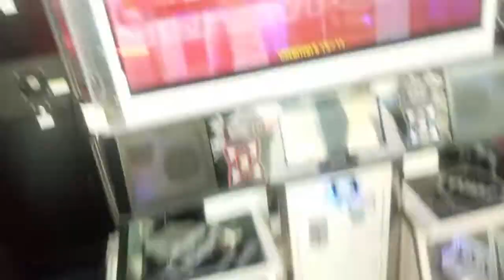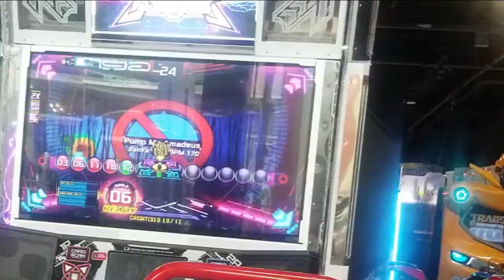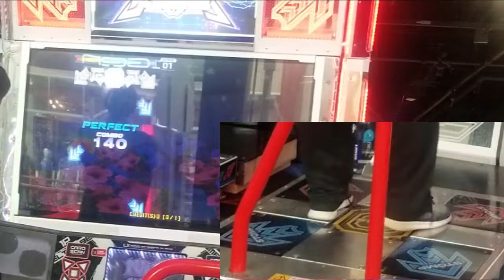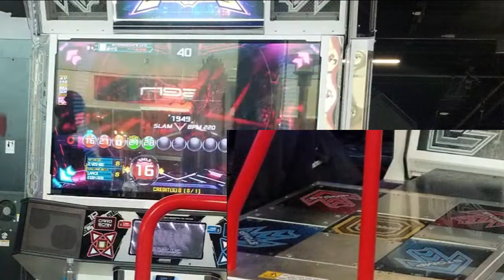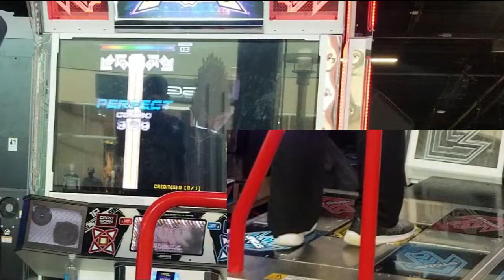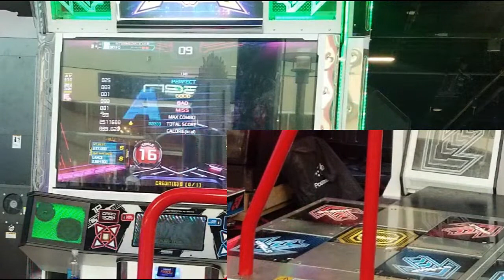How to Get Better / Improve / Good at Pump it Up XX / Prime 2 / How to Heel and Toe Tutorial Part 4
How To Get Better / Good At Pump It Up XX / PRIME 2 Increase Stamina / Hitting the Wall Tutorial Part 3 video

This is a new series I will be doing, I have recently found my self frequently playing this game, my first Pump it up game was The Premiere 2 but, I've been an off an on player due to arcades not wanting to update the machine and then I'll get bored and cry like a kid, lol.